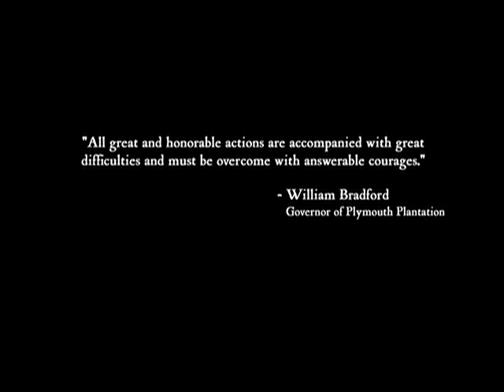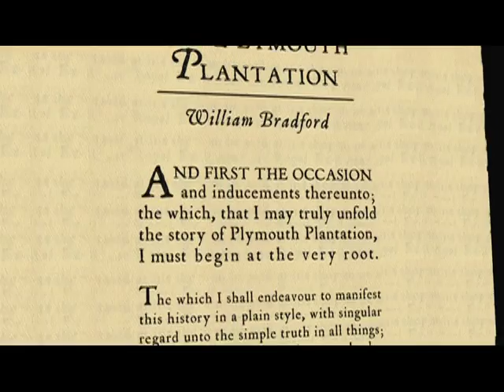Before the Mayflower Voyage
The voyage of the Mayflower is a religious pilgrimage of escape with an economic incentive as well.